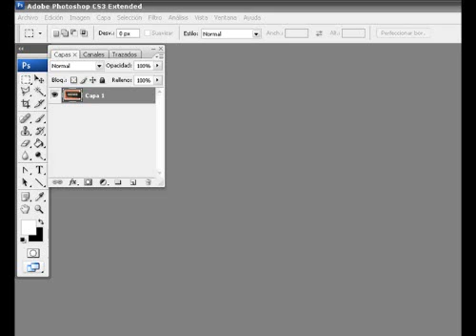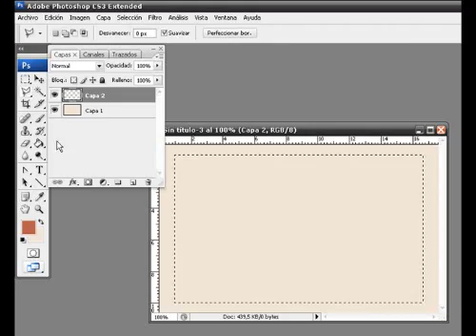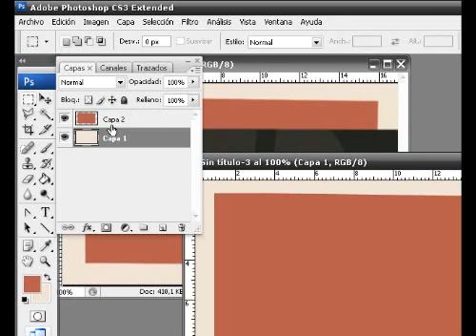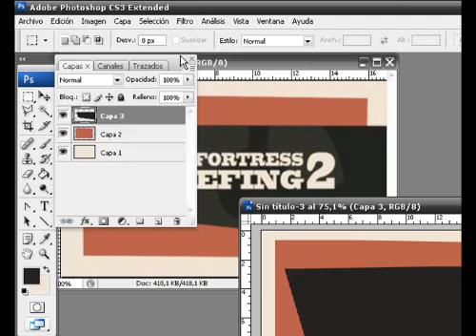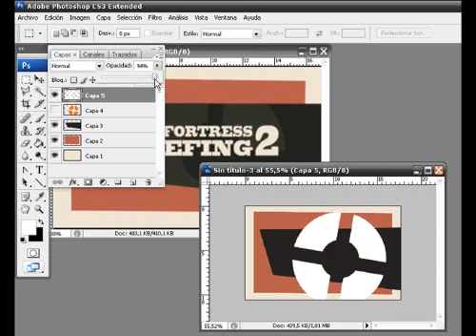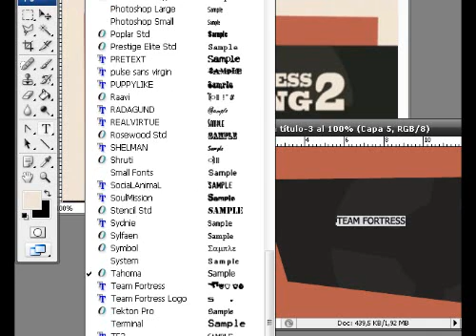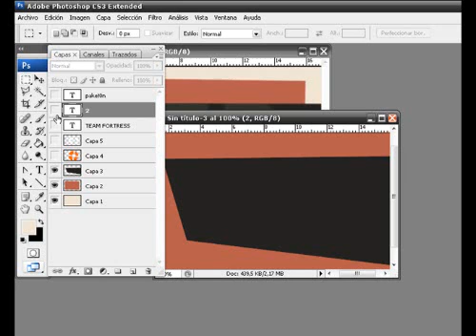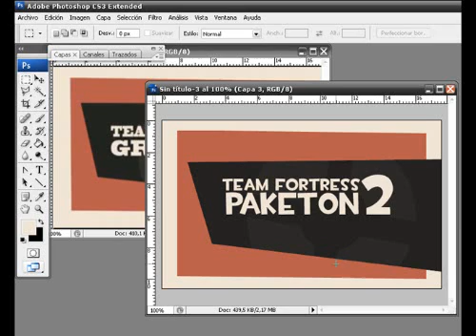Team Fortress 2 Aspect Background (quickly)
How to : TF2 Theme

by me :P Jk2